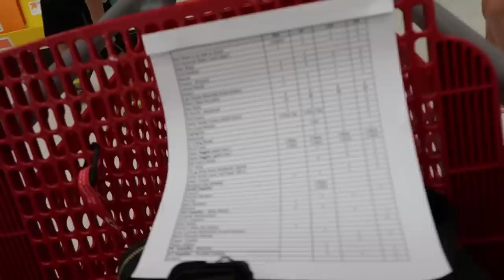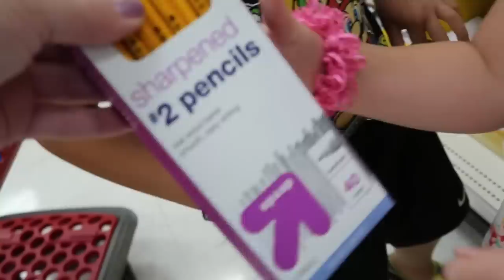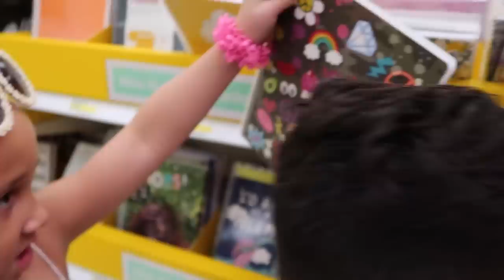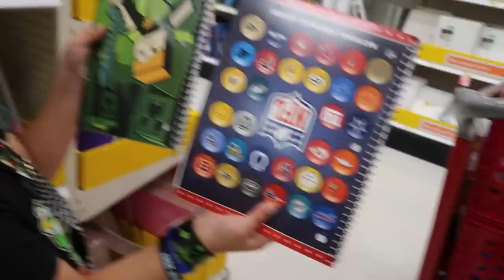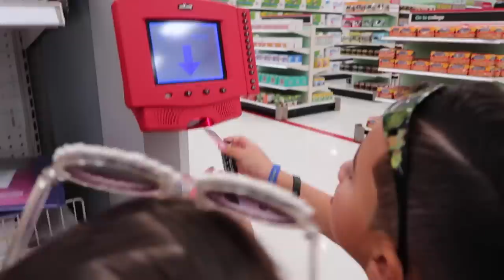🍎Back To School Shopping At TARGET!! 📝🎯😋|Lala & DayDay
Lala & DayDay head to Target for some back to school shopping today! 👍👍👍

Nahla & Jaden are the sibling duo behind the channel "Lala & DayDay". They are both heading into first grade together and they love emojis, slime, Super Mario, Barbie, Golden Sonic, Yummy Nummies, Youtube videos, Play-Doh, Mommy, Orbeez, Target, candy challenges, and so much more!

Lala & DayDay
2758 US Highway 34